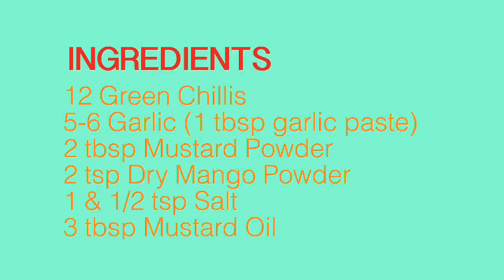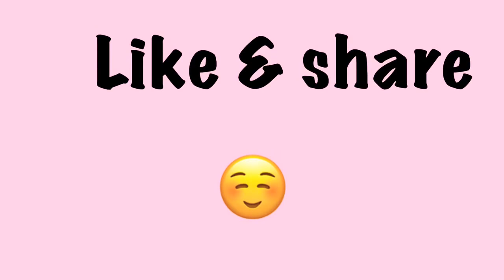Instant Hari Mirch ka Achar | Green Chilli Pickle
Instant green chilli Pickle
You can store this Pickle for 10 days.
INGREDIENTS
12 green chillis
2 tbsp yellow mustard powder
1 tbsp garlic paste
2 tsp dry mango powder
1 & 1/2 tsp salt
3 tbsp mustard oil

Like my Facebook page:

Making of video:
Background music is from iMovie app.
Please watch my recipe video